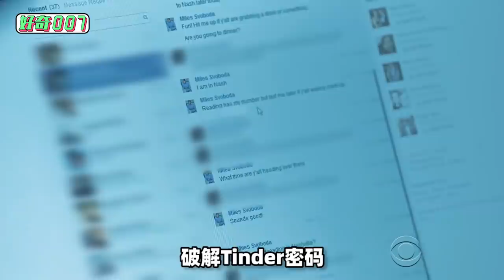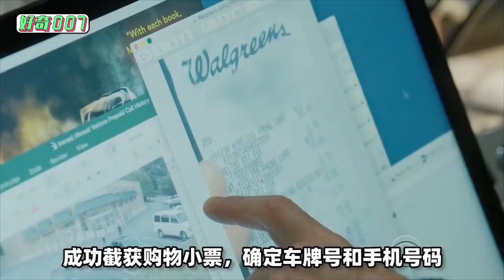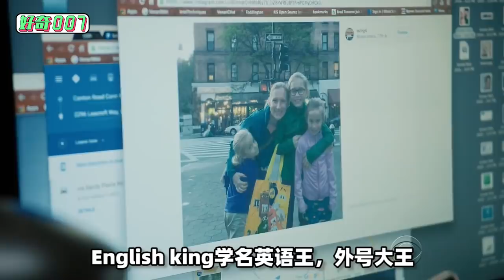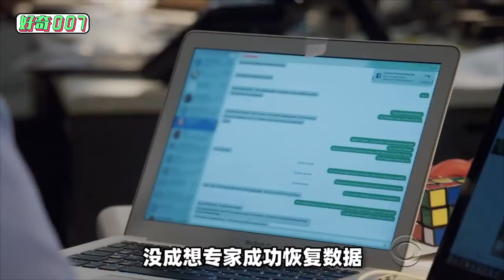猫鼠游戏03：小哥街头搭讪，美女家过夜，轻松拿下百万奖金？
潜行追踪(美版) S1，9支二人队伍将对决专家调查人员；只要他们能在28天没被抓到，就能获得25万美金